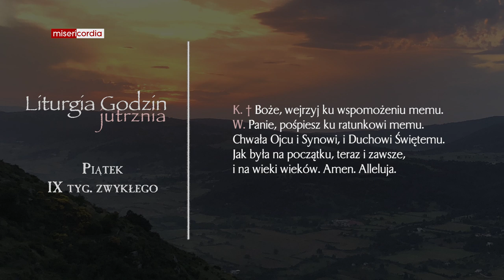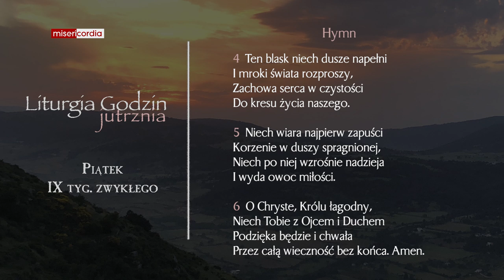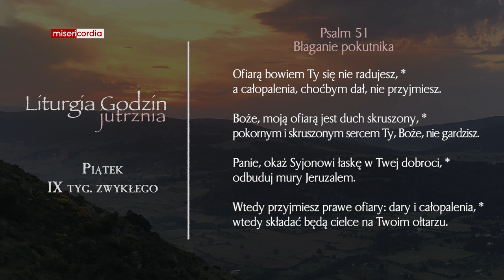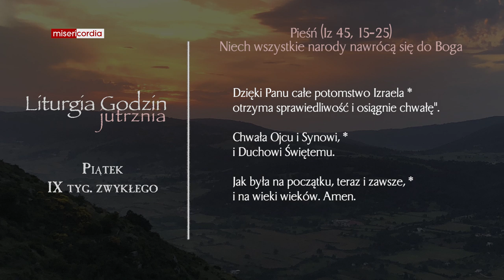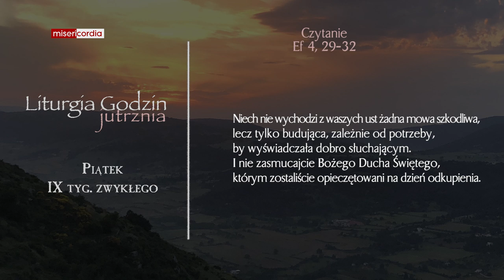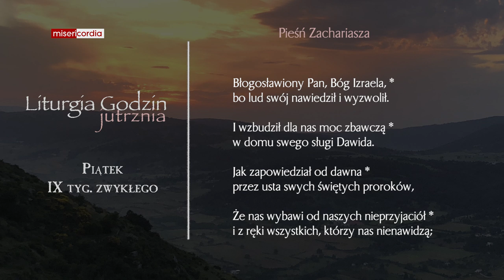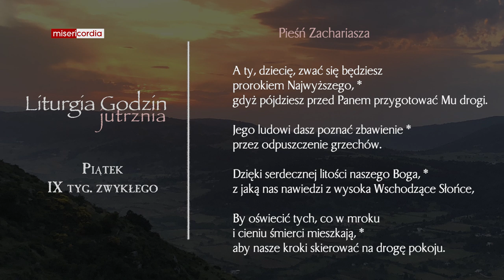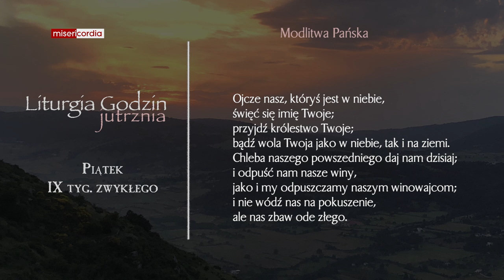Liturgia Godzin | Jutrznia | Piątek, IX tyg. zwykłego